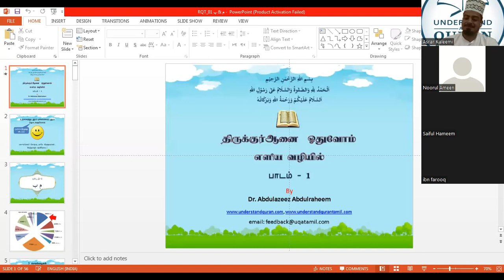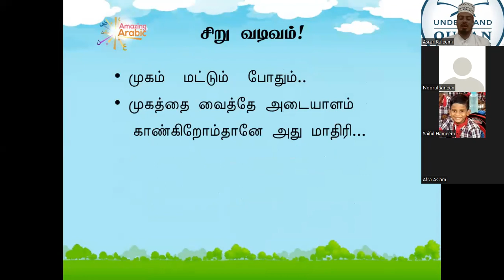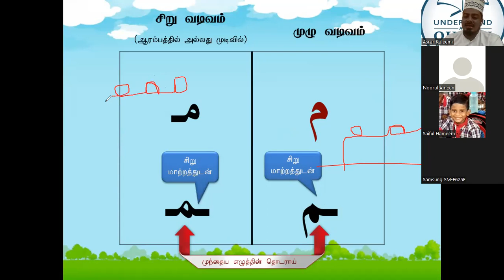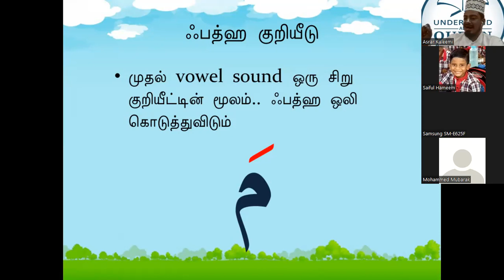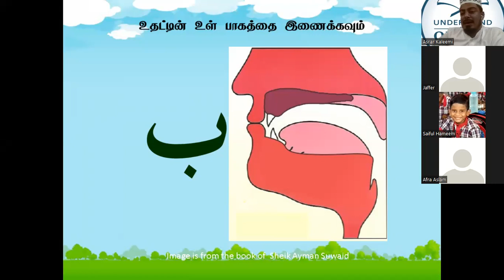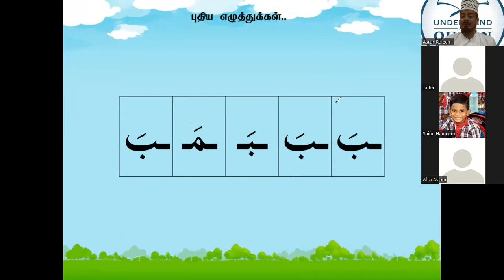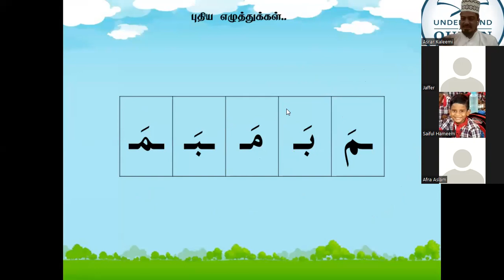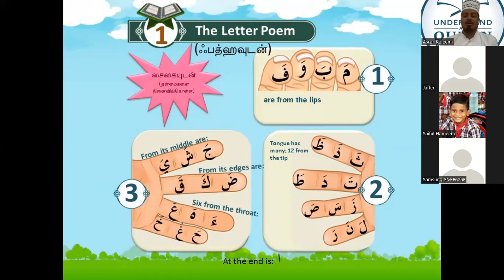Read Al Quran in easy way, lesson : 1